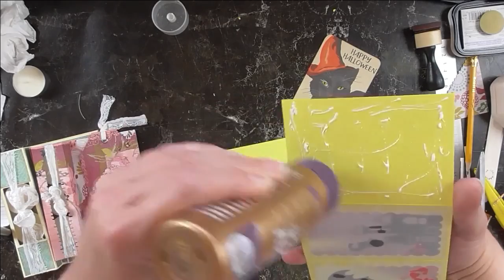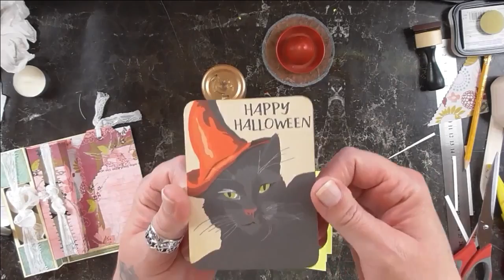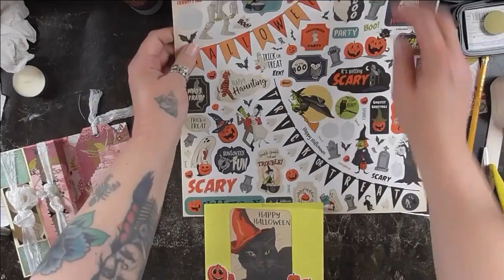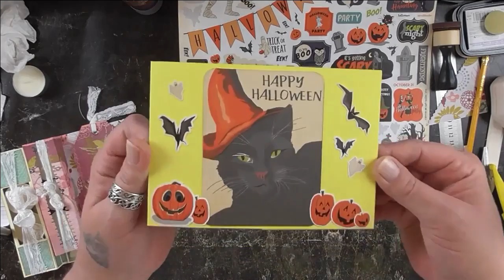TeelichtKarte in KoOp. mit MFG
Heute gibt es wieder eine Kooperation der Facebook - Gruppe „Miteinander Fantasievoll Gestalten“. Dazu habe ich zum Thema TeelichtKarte zwei Varianten für Euch gefunden, die Euch hoffentlich gefallen werden. Viel Spaß beim Zusehen und Nachbasteln.

Alle in diesem Video genannten Produkte, Firmen, Shops oder Hersteller dienen ausschließlich zur Information meiner Zuschauer. Ich habe davon keinerlei Vorteile, bekomme dafür kein Geld und nenne o.g. freiwillig und aus eigener Überzeugung.